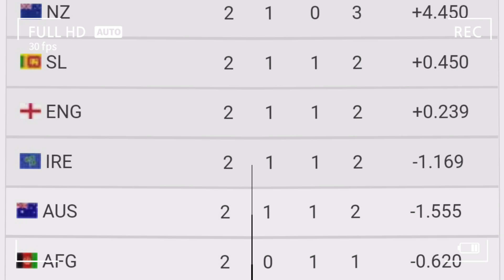ENG VS IRELAND: THE MATCH THAT SHOCKED THE WORLD!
engvsire,
eng vs ireland,
eng vs ireland highlights 2022,
indvsned, Nzvsafg,savsban

Hello friends welcome to cricket informer..

our aim to provide a valuable content to our audience.
here we provide every cricket match news,score card,result, reviews, previews, cricket match intresting facts, players biography and etc

 Eng vs Ire match today
 eng vs Ire match result
 eng vs Ire match news
 eng vs Ire match score card
 eng vs Ire match highlights
 eng vs Ire match information
 eng vs Ire match man of the match
 eng vs Ire 2011 world cup
 England vs Ireland match report
 NZ vs afg match result
 NZ vs afg match news
 NZ vs afg match today
 New Zealand vs Afghanistan
 New Zealand vs Afghanistan match today
 icc T20 world cup
 icc T20 world cup point table
 icc T20 world cup schedule
 sa vs ban match news
 sa vs ban match
 south africa vs Bangladesh
 ind vs Ned
 ind vs Ned match news
 ind vs Ned match
 India vs Ned

We respect every copyright low .
But it's humble request ______________
To leave me a notice first . If mistakenly we used some photos audio or video clips .  If  you find this upload inappropriate . Contact me personally if you are against an upload in which you may have personal rights to the image video or music instead of you tube of contacting you tube about a copyright infringement .
Thanku you .